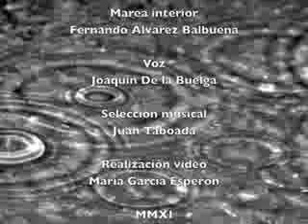YO SIENTO EN MI de Fernando A. Balbuena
TÍTULO: YO SIENTO EN MI
ÁLBUM: MAREA INTERIOR
AUTOR: FERNANDO A. BALBUENA
RECITA: JOAQUÍN DE LA BUELGA - LA CARAVANA DEL VERSO
SELECCIÓN MUSICAL: JUAN TABOADA
REALIZACIÓN: MARÍA GARCÍA ESPERÓN
ABRIL-MMXI